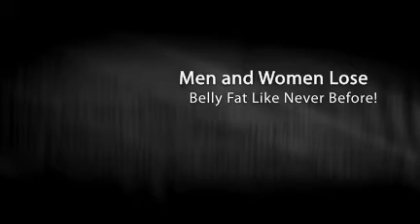TurbulenceTraining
Hottest Six-Pack Abs Fitness Program on the market today!  Click here risk-free to find out more information.